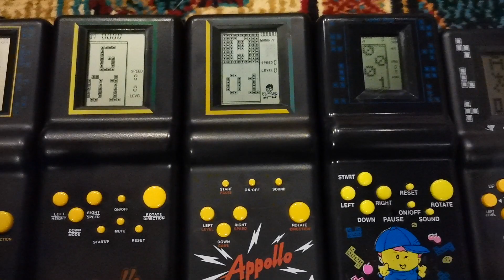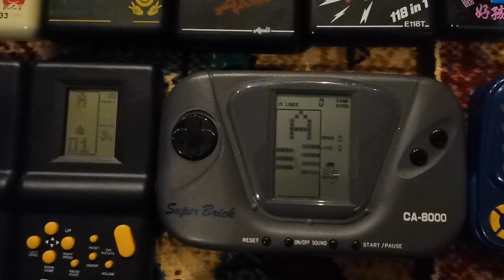My collection Tetris Brick Game (9)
Brick Game 2 in 1 E-33
Brick Game 8+1 E88A Russian talking
Apollo 18 in 1 B0311 Russian talking
Appollo 118 in 1 E-118T
Good Boy Zhengchang 9999 in 1
Karsar KS-991 9999 in 1 (ZL-2030B)
Karsar KS-991 9999 in 1 (Super Mouse/GameMate)
Super Brick Fantastic & magic 59 in 1 CA-8000
Good Boy 9999 in 1 HG-102 (Dragon Boy 9999 in 1)
Smartop LCD Game 888 in 1 TS-288